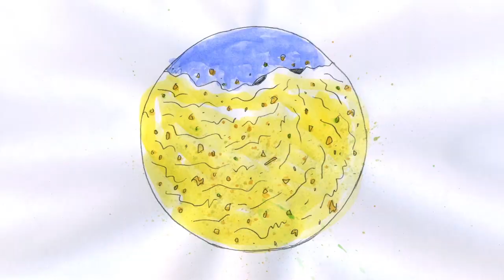💥Bande Demo Animation / 2D Animation SHOWREEL / Hand Drawn Animation💥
Voici ma Bande Démo 2020, il s'agit principalement d'animations 2D dessinées à la main et d'un peu de stop motion.
Mise à jour sur mon travail pas si récent, sachant que ma dernière Bande Démo date de 2017.
La plupart des clips sont en ligne sur cette chaîne YouTube et/ou sur instagram

0:00 Titre
0:05 [boxing puppet]
0:11 [facepuke]
0:19 [BFF TAVU]
0:30 [Animation sur papier Brouillon // La catAstrophe ou la chaRade]
0:37 [Casse noisette]
0:41 [mouche]
0:48 [pixel Skate]
0:52 [Michel Monkey Studio]
0:56 [Le cri des Chaussures / Boucle d'Animation]
1:17 [ Smart Objects]
1:26 [Animation sur papier Brouillon // La catAstrophe ou la chaRade]
1:37 [Rando Square Shit]
1:53 [MOUNKILA - "Prends garde]
2:07 [marche bonhomme jaune / Boucle d'Animation]
2:13 [Attraction des crottes de chien]
2:22 [la barbe]
2:29 [ Smart Objects]

💥Bande Demo Animation / 2D Animation SHOWREEL [2020]💥